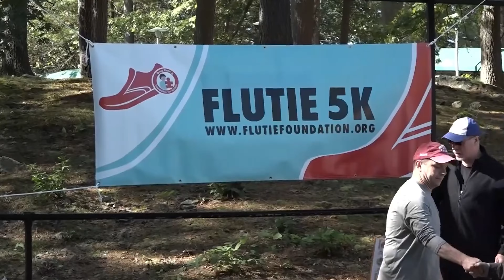The Flutie 5K at Center Park West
🎥 Exciting News! 🎥
Join us for the Doug Flutie, Jr. Foundation for Autism 5K Race at Center Park West and help support Autism services and awareness in our community! 🏃‍♂️💙

In our latest video, we spoke with event coordinator Lisa Ferri, a dedicated mother of two sons on the autism spectrum. Lisa shares her story about the support and resources she received through AutismUp, Section V Unified Sports, and the Special Olympics New York. This race is her way of giving back to the organizations that have helped her family through their journey.

📅 Date: Sunday, October 13, 2024 🕒 Time: 10:00 AM
📍 Location: Center Park West, 1350 Turk Hill Rd, Fairport, NY 14450

or scan the QR code!

And don’t forget, as we cheer on the Buffalo Bills tonight on Monday Night Football, let’s also rally together to support our local community. The Bills have a strong connection to autism awareness, with players like Dalton Kincaid actively supporting autism-related causes. Let’s show our team spirit both on and off the field! 💪💙

Let’s come together as a community and show our support! 💪💙